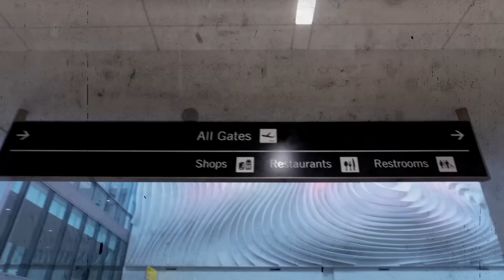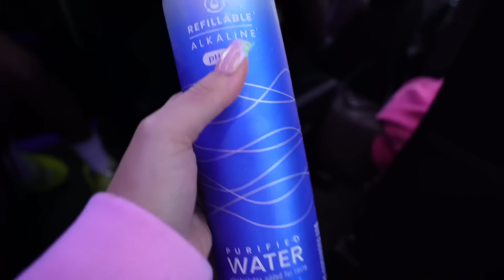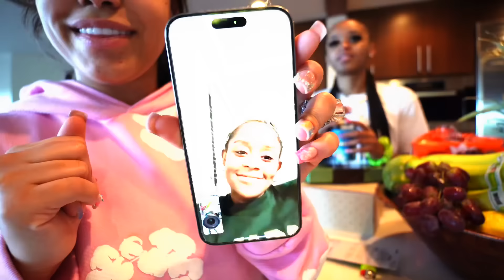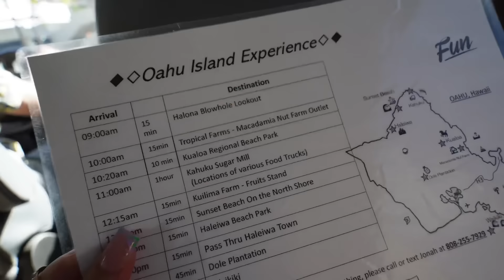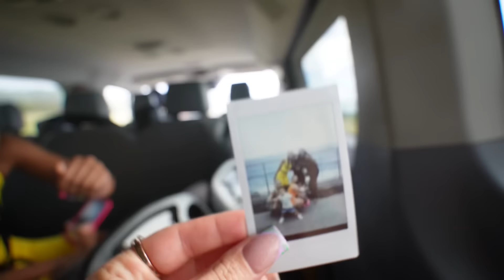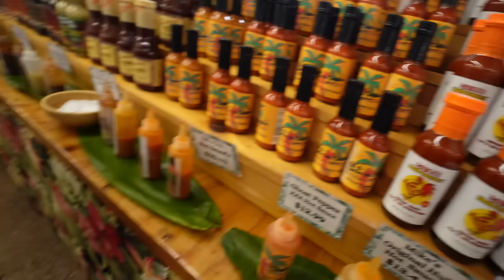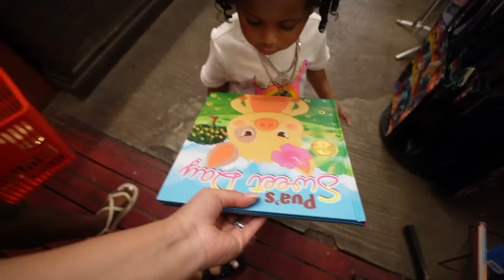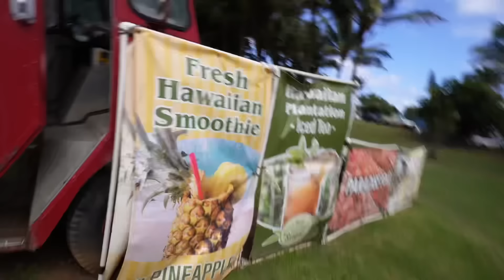BIRTHDAY VLOG 🩷| HAWAII PT.1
💓TUNE IN TO MY GIRLS💓